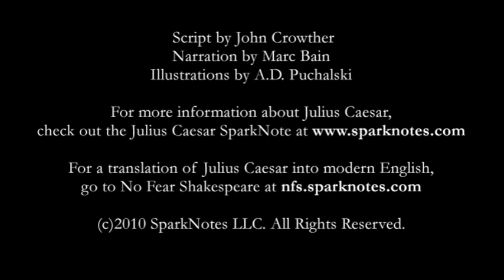Video SparkNotes: Shakespeare's Julius Caesar summary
Check out William Shakespeare's Julius Caesar Video SparkNote: Quick and easy Julius Caesar synopsis, analysis, and discussion of major characters and themes in the play. For a translation of the entire play into modern English, check out No Fear Shakespeare